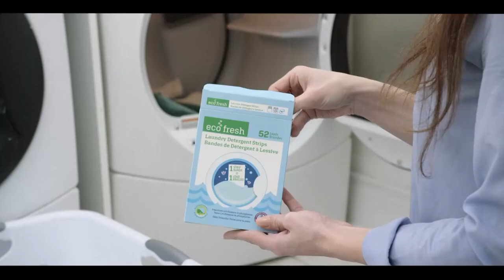International & Canadian News Bulletin in Hindi/Urdu - August 26, 22